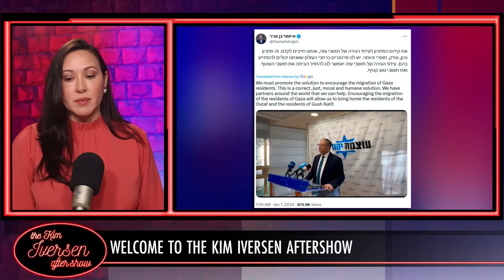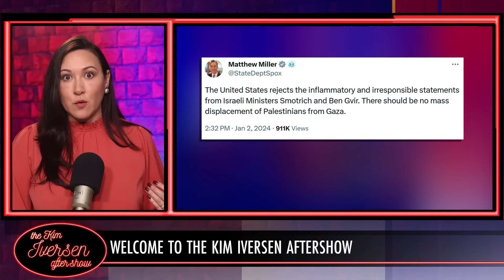Far-right Israeli Ministers Are Pushing The Region Into Chaos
Israel has escalated the war on Gaza after assassinating multiple Hamas leaders today in Beirut. South Africa has officially accused Israel under the Genocide Convention at the International Court of Justice.

The Kim Iversen Show is a fully independent program produced for your entertainment and information. The one hour show airs live M-F at 6pm PT/9pm ET Clips from the program are published to YouTube daily.